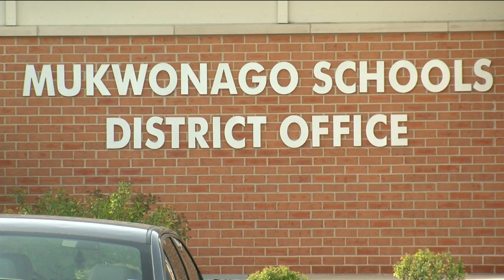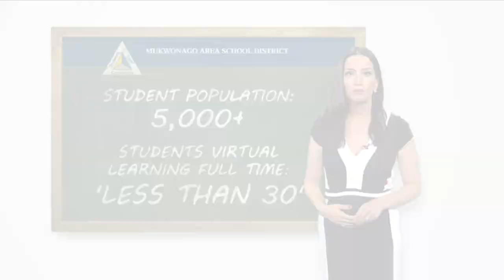Debate over masks in schools continues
Students and staff will be required to stay home when they are sick.